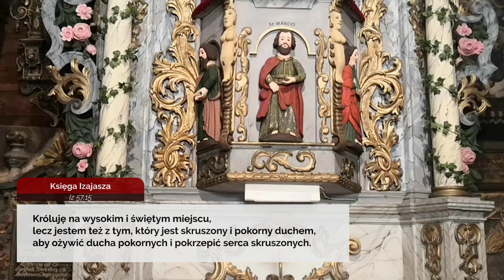Codziennik biblijny, Słowo na dzień 23 listopada 2020 r.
ks. Marcin Liberacki, Parafia Ewangelicko-Augsburska w Wołczynie
Rozważanie biblijne na Słowo dnia:

Króluję na wysokim i świętym miejscu, lecz jestem też z tym, który jest skruszony i pokorny duchem, aby ożywić ducha pokornych i pokrzepić serca skruszonych.

Jezus ujrzał mnóstwo ludu i ulitował się nad nimi, że byli jak owce nie mające pasterza.
Ewangelia Marka 6,34
Codziennie o 7 rano spotkanie z Biblią.